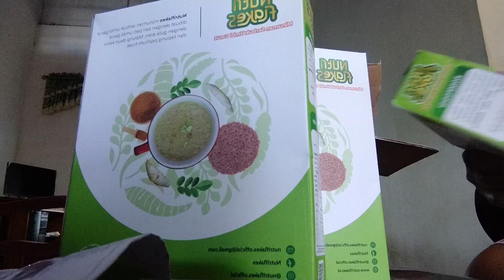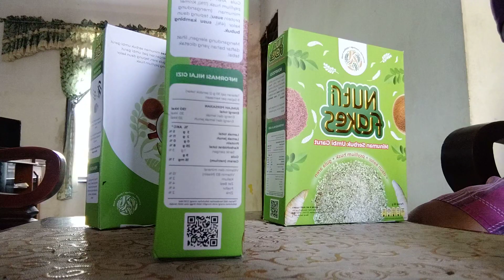Unboxing Nutri Flakes Kiriman - Dari Anak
Nutri flakes minuman serbuk umbi Garut. minum an ini bisa untuk mengatas i maag
.makanya putri sy mengirimnya dari jauh